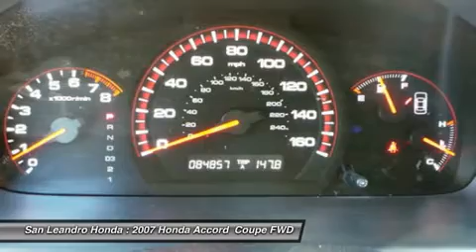2007 HONDA ACCORD BIG SALE-HAYWARD-OAKLAND, CA P8354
2007 HONDA ACCORD  BIG SALE-HAYWARD-OAKLAND, CA
Stock# P8354

The California Bay Area Honda Accord Sale has begun. This years Bay Area Honda Accord Sale is located at San Leandro Honda. Serving Hayward Oakland Alameda Castro Valley Union City San Francisco Berkeley San Lorenzo and Fremont California just off the eight eighty freeway. Take the East Marina Exit. No stop lights. No stop signs. No Headaches. Just drive straight to the Big Honda Accord Sale located at San Leandro Honda. You will be greeted by a friendly knowledgeable sales staff who will help and assist you with all your needs and questions. The Honda Accord Sale offers great prices and a huge inventory to choose from. Due the special clearance prices, we could sell out of Honda Accords soon. Please do not wait. I repeat. Do not wait. If you want zero percent interest. We have it on approval of credit. Or check out the lease payments starting at just 99 dollars a month. If you are in the market for a great deal, this is the sales event you can not miss. Easy to find location. Huge selection. Sale pricing. And a super friendly sales staff waiting to help you. San Leandro Honda has extended their hours of operation to help customers with busy schedules. Like yourself. I politely suggest you take a few minutes to visit this huge sales event today. We look forward to meeting you. Offers good while the Accord inventory lasts. The Bay Area Honda Accord Sale will end soon. Or visit our top rated website. San Leandro Honda dot com. Thank you and have a great day from San Leandro Honda. The Honda dealer serving all areas between San Francisco and San Jose California.